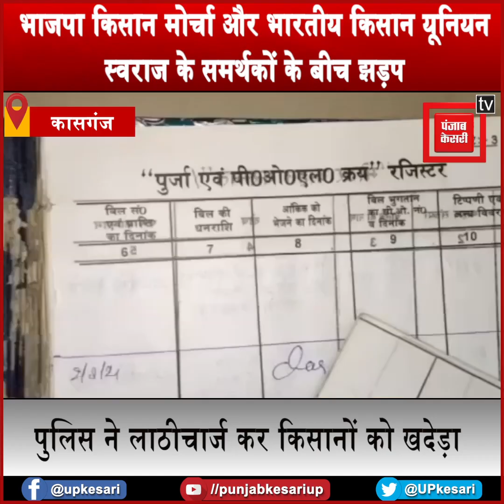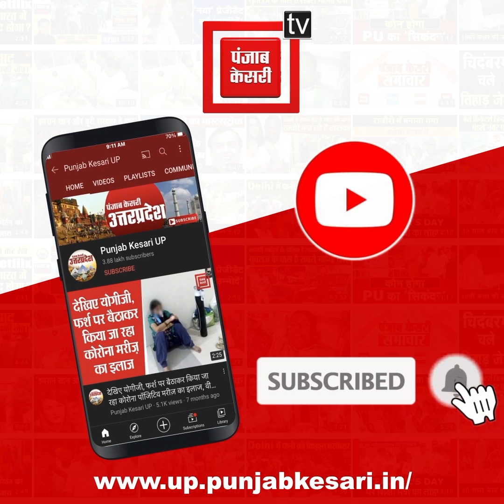भाजपा किसान मोर्चा और भारतीय किसान यूनियन स्वराज के समर्थकों के बीच हंगामे के बाद झड़प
भाजपा किसान मोर्चा और भारतीय किसान यूनियन स्वराज के समर्थकों के बीच हंगामे के बाद झड़प, पुलिस ने किया लाठीचार्ज